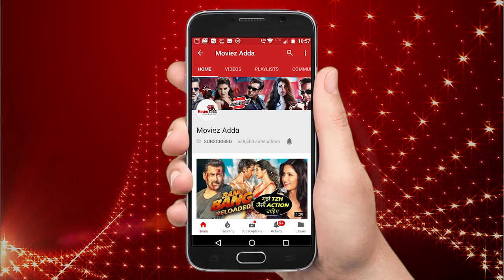Salman Khan को करनी थी Juhi Chawla से शादी, पर पिता के कारन नहीं हो पायी शादी